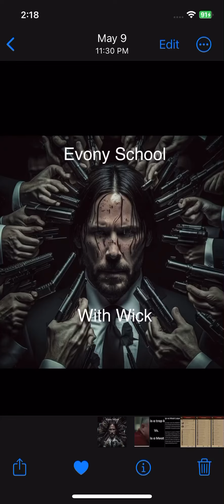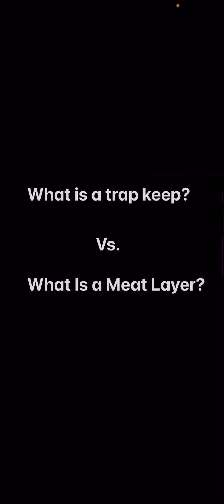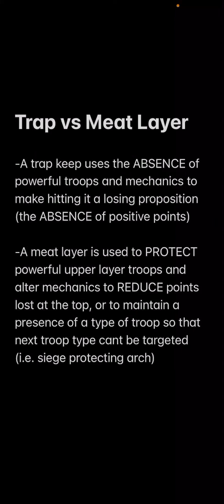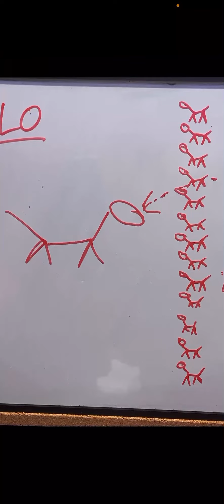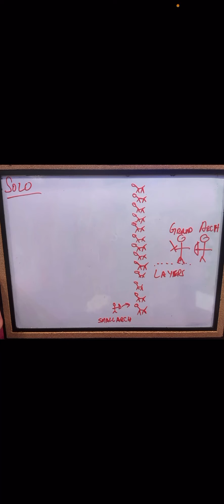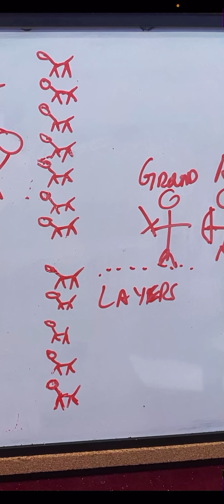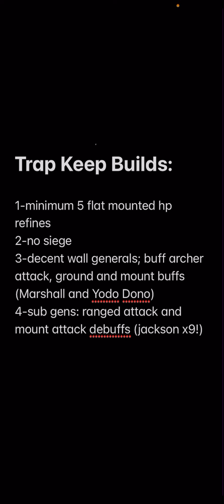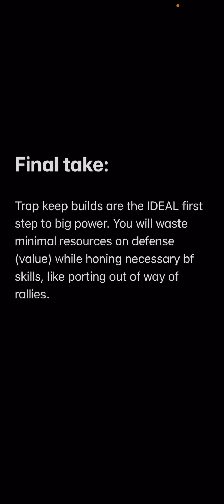Evony TKR: Trap Keeps